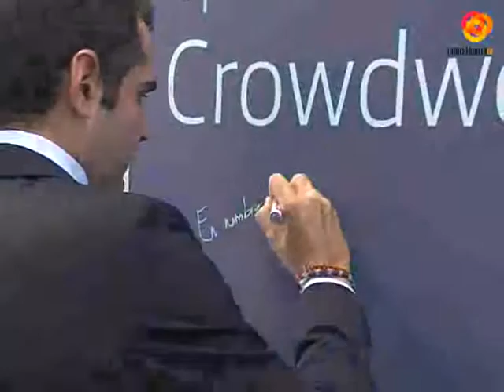\'El Cable\' da cabida a siete proyectos empresariales innovadores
El Cable es un centro para emprendedores. Abierto desde junio ofrece asesoramiento integral a través de una metodología de apoyo con un calendario perfectamente establecido.Espacio promovido por el Ayuntamiento y la Junta con el respaldo privado de la multinacional española Telefónica.Actualmente se desarrollan 7 proyectos que aglutinan a una veintena de emprendedores. Jóvenes que trabajan en ámbitos muy diferentes que van del intenet de las cosas, ciudades inteligentes, agrotecnología hasta la denominada E Salud.Un centro pionero, el tercero de estas características en Andalucía tras los existentes en Sevilla o Málaga.